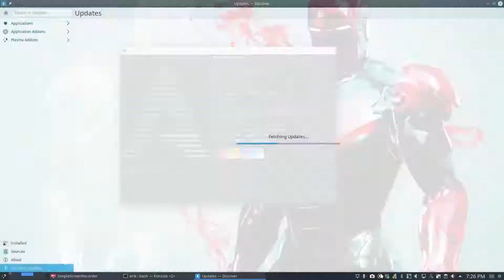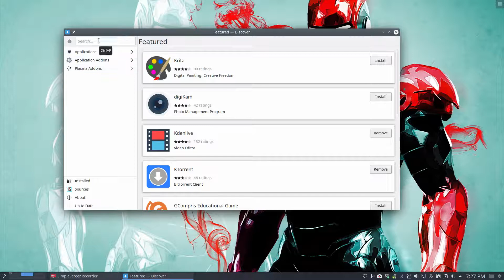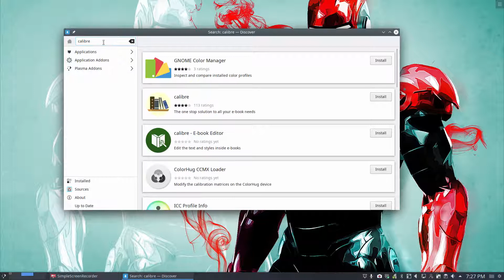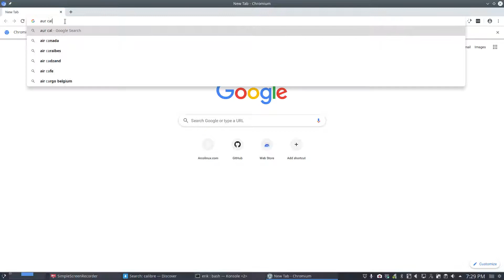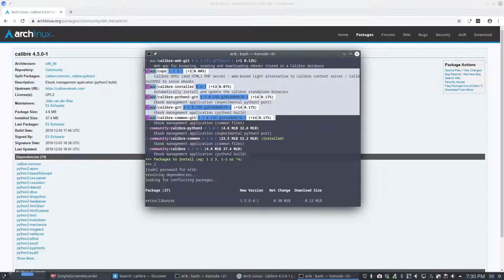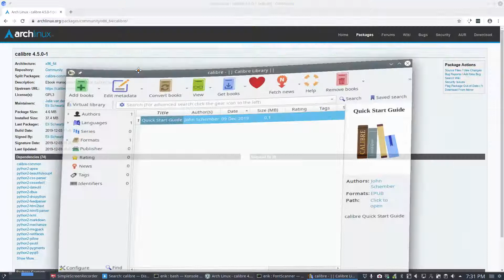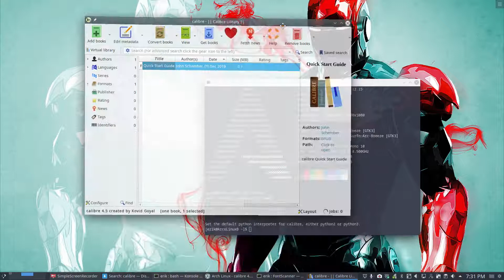ArcoLinux : 1261 how to install calibre - december 2019